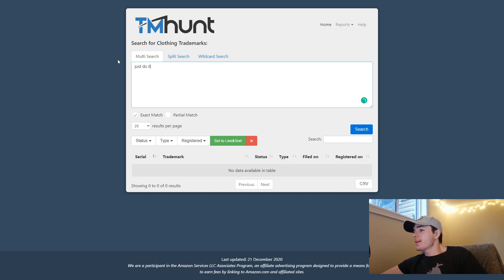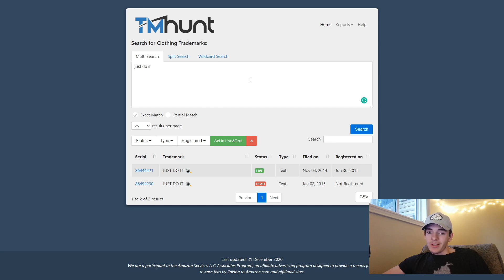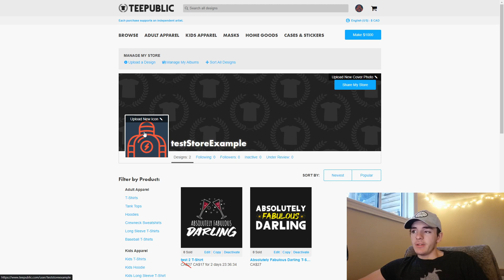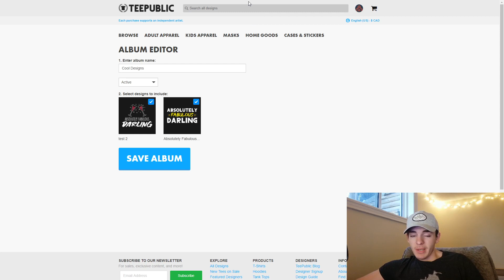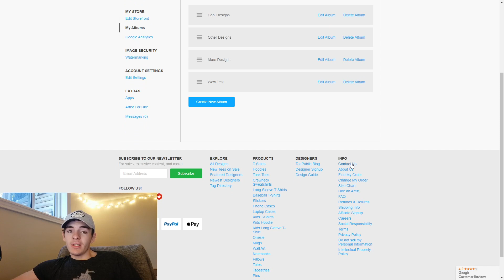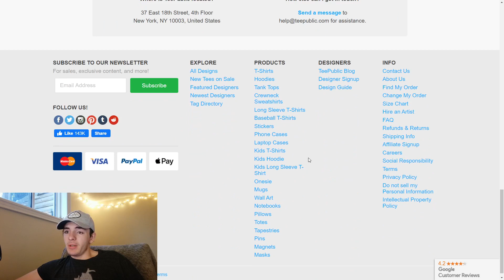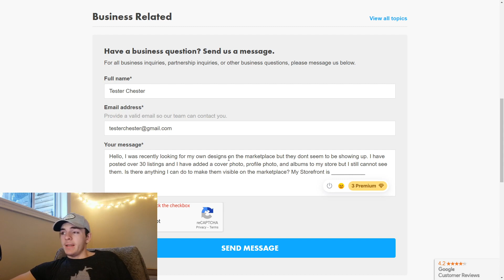TeePublic Listings Not Showing Up FIX - How To Get Your Designs To Show Up On The Marketplace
Hope this helps some of you!! TeePublic has great potential so if your designs are not searchable then get on it!!

Use this email if you get an automated response from the first one

BE PATIENT!! :)

🧰 MY GEAR 🧰
Mic Stand ➤
Cozy Lights ➤

😀💡 ABOUT ME 💡😀
My Name is Jack and my channel is dedicated to making passive income and money online! I have recently dove headfirst into Print On Demand(POD) With websites like Redbubble, Etsy, and many other sites. My main focus will be to share my experiences with you so you can achieve the success you want for yourself in making money online.

🔰🔊 Recommended Videos 🔊🔰